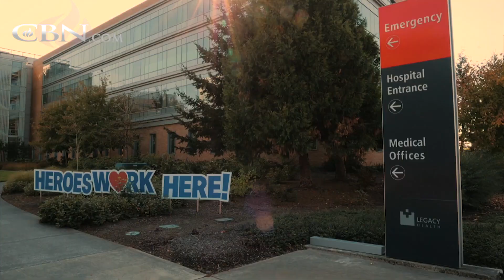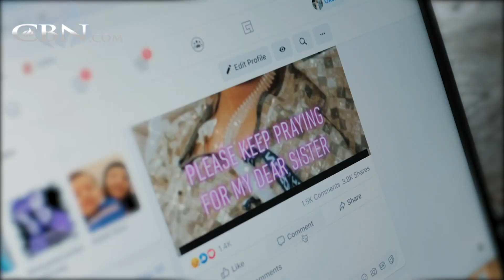The World Prays and COVID Obeys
At 33-weeks pregnant Angela Primachenko and her unborn baby's lives are threatened by COVID, but her family launches an international prayer initiative where people stand in the gap on their behalf.